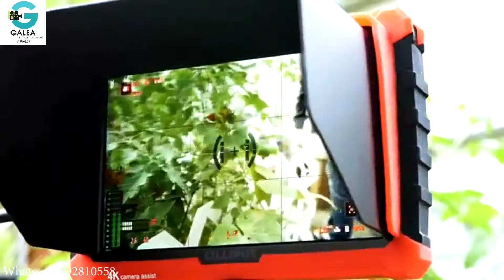Lilliput A7s 7'' 1920x1200 Ips Screen Camera Field Monitor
Lilliput A7S 7'' 1920x1200 IPS Screen Camera Field Monitor 4K 1.4 HDMI Input output Video For DSLR Mirrorless Camera SONY A7S II A6500 Panasonic GH5 Canon 5D Mark IV by LILLIPUT OFFICIAL SELLER VIVITE

* 4K Entrada HDMI y salida de bucle: HDMI Singal puede la salida de bucle en el otro monitor o dispositivo cuando la señal HDMI ingresa en el monitor Lilliput A7S

 * 7 "8 bits 16:10 IPS LCD Panel: resolución nativa 1920x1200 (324ppi), 1000: 1 de alto contraste, 500cd /? Alto brillo y 170 grados de ángulo de visión amplio